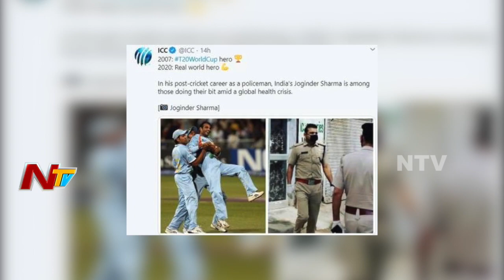2007 T20 World cup hero Joginder Sharma now coronavirus warrior | NTV Sports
2007 T20 World cup hero Joginder Sharma now coronavirus warrior | NTV Sports